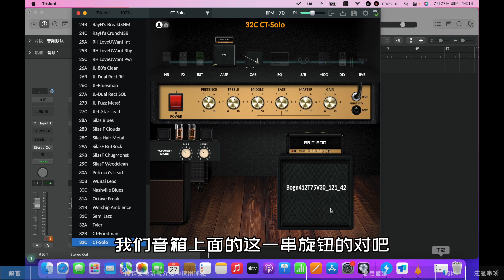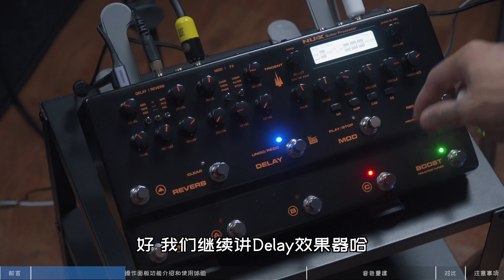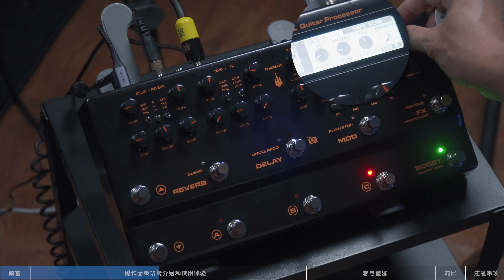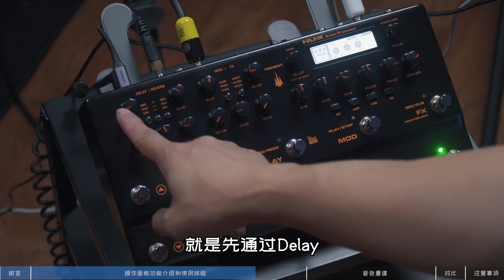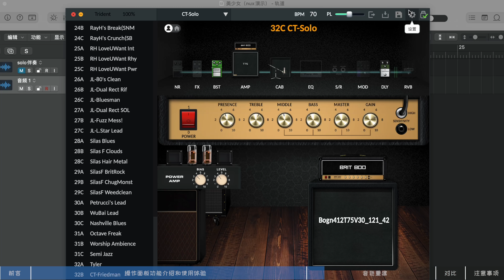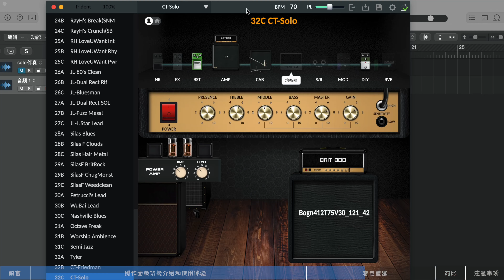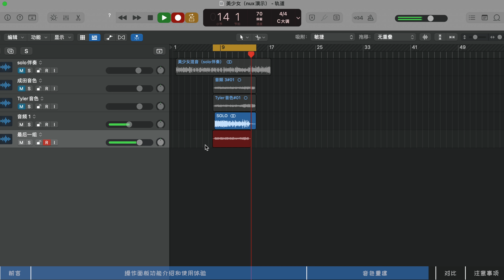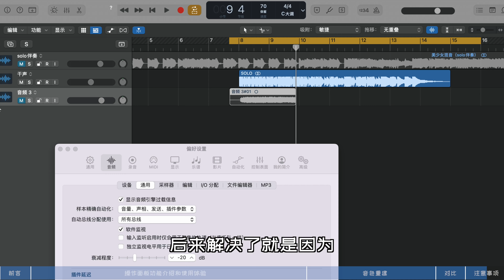练习，演出，录音一站式全搞定！用声音征服你的电吉他综合效果器！NUX TRIDENT 三叉戟